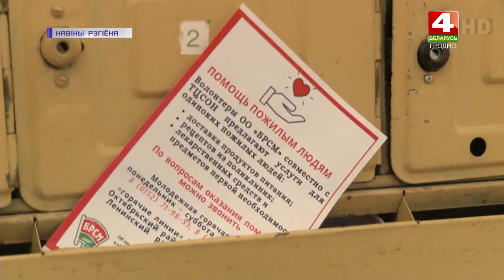Волонтёры доставляют еду и медикаменты пожилым. 03.04.2020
ТРК Гродно. Новости Гродно и Гродненского региона на канале Беларусь 4 Гродно. Телевидефние Гродно